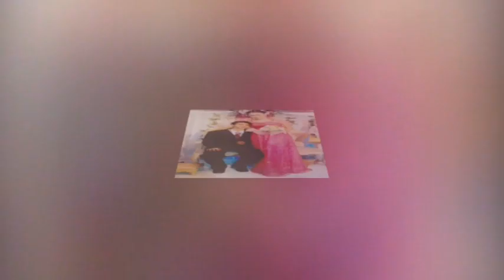Alnalyn - Changes In My Life [Rufaidah]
A Tausug song by Rufaidah
MAGSUKOL !!